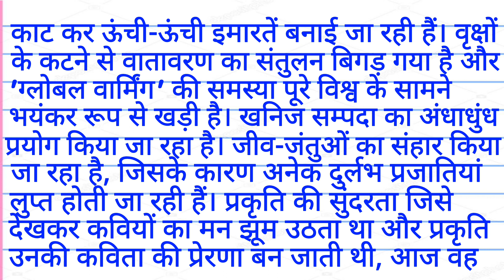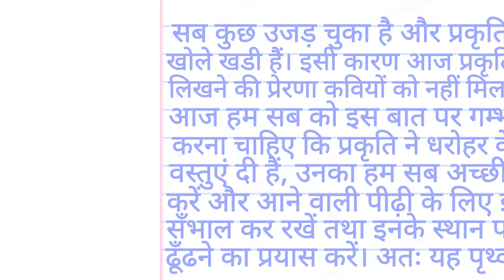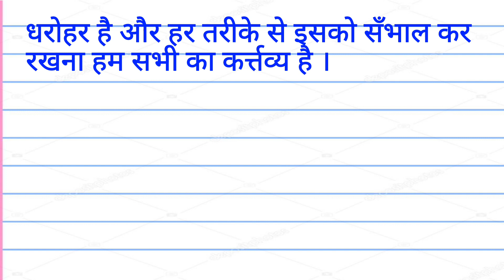धरती हमारी नहीं है हम धरती के हैं पर निबंध | Dharti hamari nahi hai ham dharti ke hain